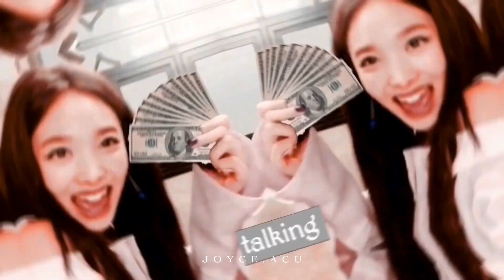Im Nayeon - Greedy || [FMV]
HAPPY HAPPY HAPPY BIRTHDAY TO OUR MC RAIL!!

heeey, it's been a while since I posted a TWICE FMV but I really made this video special because it is Nabong's day and also my birthday yayy! Since Nayeon is my ultimate bias, I really don't know which side of nayeon I will focus so I just decided to go on her funny side with her nonstop aegyo.

song: greedy - ariana grande
app: videostar

Happy Birthday Im Nayeon!